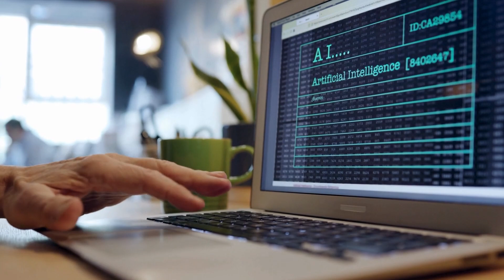¿Cuál es el futuro de los periodistas? 🌐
🎤 Ana Medinaceli, estudiante Unifranz y Jannette Jacobs, directora de carrera, comparten su visión sobre cómo los profesionales en Periodismo están preparados para enfrentar los desafíos de un mundo en constante evolución. 👩🏻‍💻